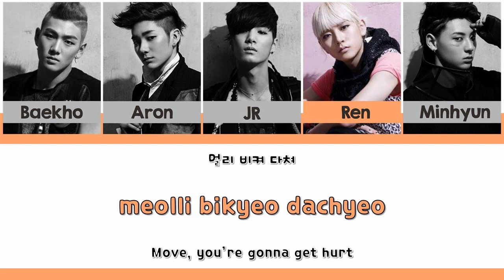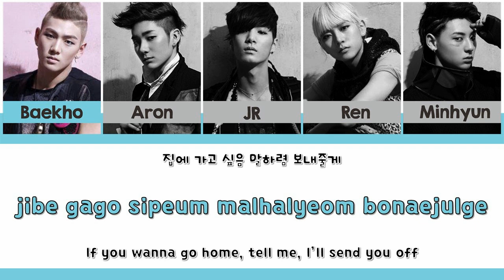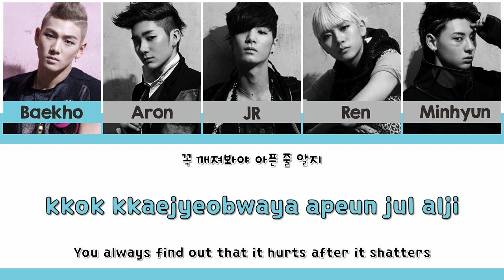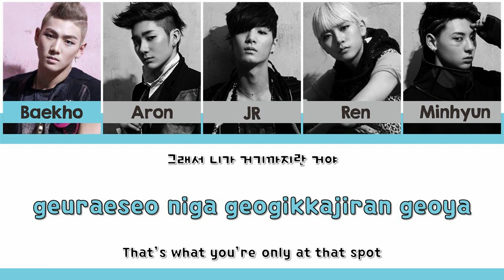NU'EST (뉴이스트) - FACE [HAN/ROM/ENG - COLOR CODED LYRIC]